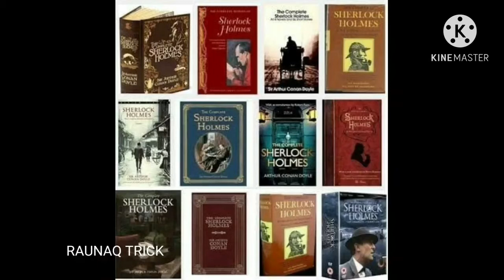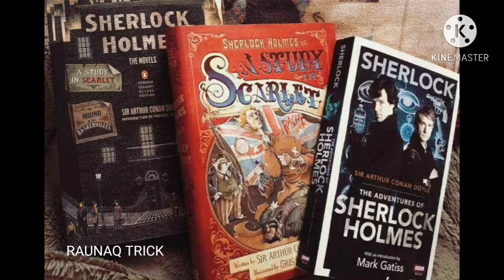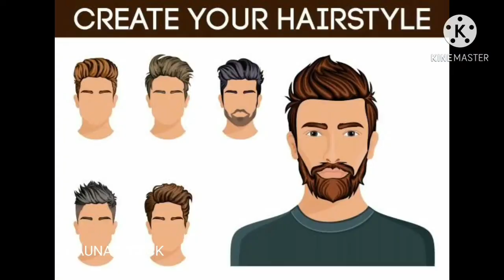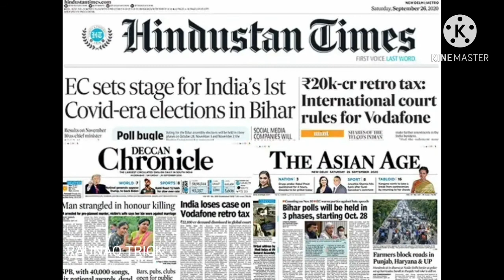अगर आप अपने लाइफ से अप्रसन्न है | 3 मिनट मे चेहरे पर मुस्कान लाए || DEPRESSED ?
यह अकेलापन, कई बार डिप्रेशन के रूप में हमारी ज़िंदगी में आता है। मैं भी इस डिप्रेशन का सामना कर चुका हूँ।

आपको कब से है डिप्रेशन? मुझे कैसे पता चला कि मुझे यह तकलीफ़ हैं?

मैं स्कूल में था, 12वी कक्षा में। मुझे याद है की मेरी ज़िंदगी में काफ़ी चीज़े ठीक जा रही थी, पर मुझे एक कमी सी महसूस होती थी। एक दिन मेरी पीठ में बहुत ज़ोर से दर्द उठा, और में बिल्कुल भी हिल नहीं पाया। थोड़े दिन निकल गये पर कुछ सुधार नही आया, तब मेरे मम्मी-पापा मुझे डॉक्टर के ले के गए और मुझे पता चला कि मेरे शरीर में विटामिन डी की कमी थी।

क्या मानसिक बीमारियों के लिए हमेशा दवाई लेनी ज़रूरी होती है?

बिल्कुल भी नही! सभी का दिल और दिमाग़ अलग है और विभिन्न रूप से काम करता है। सबका कष्ट अद्वितीय और अनूठा होता है, और उसका खयाल भी हमेशा एक अलग रूप से रख़ना होता हैं। मुझे दवा की ज़रूरत थी, पर काफ़ी लोगो को नही होती। सिर्फ़ काउन्सलिंग और बात चीत से भी कई लोगो को सुधार मिलता हैं।

क्या मेरे आस-पास के लोग समझ पाए की मैं किस चीज़ से गुज़र रहा हूँ?

शुरूवात में मेरे कोई भी दोस्त और जानकार मेरे साथ नही खड़े थे और मुझे मेरे परिवार के इलावा कहीं से भी सहयता और सहारा नहीं मिला। पर उन सबको माफ़ करना इतना मुश्किल नहीं था, क्योंकि  डिप्रेशन या मानसिक बीमारियों के बारे में इस से पहले मुझे भी ज़्यादा कोई समझ नहीं थी। गलती उनकी नहीं थी, गलती हैं हमारे समाज की जो शारीरिक दर्द को समझता हैं, पर मानसिक कठिनाइयों को नहीं।

क्या डिप्रेशन से गुज़रने वाले लोग हमेशा आत्म हत्या (suicide) करते हैं?

डिप्रेशन का परिणाम आत्महत्या या आत्मा-कष्ट हो सकता हैं। पर ऐसा हमेशा नहीं होता, असल में ऐसा ज़्यादातर नहीं होता है। पर अधिकांश जन ऐसी सोच का सामना करते हैं, मैने भी किया था।

सही दवाई, मेरे परिवार और दोस्तों का प्रेम, मेरी जीवन शैली में सुधार, और यीशु मसीह के अज्ञात प्रेम ने मुझे सुरक्षित और स्वस्थ रखा।

ऐसी कौनसी एक चीज़ थी जो मुझे आसानी से नहीं मिली पर मुझमे बहुत सुधार ला पाई?

काफ़ी लोग डिप्रेशन, ऐंज़ाइयटी, घबराहट, और कई और मानसिक बीमारियों के बारे में शिक्षित नही हैं, और इस वजह से कई लोगों को मुश्किल होती हैं समझने में उन लोगो को जो इस से रोज़ाना लड़ते हैं। कई बार हमें इसके उपर हसी-मज़ाक का सामना करना पढ़ता हैं क्योंकि सब  इसका महत्त्व और दर्द नहीं समझ पाते।

किसी भी और चीज़ से पहले कई बार सबसे ज़रूरी होता है बस यह जानना की हमारे दोस्त और शुभ चिंतक हमे समझने और प्यार करने की क्षमता रख्ते हैं। ऐसे दिन अक्सर आए जब मैं अपने बल पर खड़ा भी नहीं हो सका, पर मेरे चाहने वाले मेरे साथ थे जिनकी मदद से मैं ना केवल सह कर पाया परंतु मैंने अपनी स्थिति पर जीत पाई।

पर अगर मैं पूरा सच कहूँ तो यीशु के बिना यह जीवन अभी मुमकिन नहीं होता!

जितनी भी दवाई ओर जिस भी तरह से मैं ख़याल रख पाता वह काफ़ी नही था मेरे लिए।मेरी कहानी का मैं नायक नहीं, यीशु हैं।

मेरे सबसे बुरे दीनो में जभ मैं बिल्कुल अकेला था, वो तब भी मेरे साथ थें। एक भी ऐसा दिन नहीं गया कि मैं स्पष्टता से कहूँ की उसने मेरा हाथ छोड़ा हो। मेरा जीवन आज है क्योंकि  यीशु मसीह मेरे जीवन में ज़िंदा हैं!

क्या आप भी इस से गुज़रतें हैं?

शायद आप सब कुछ कर चुके होंगे, पर क्या फिर भी कई दिन डिप्रेशन आपकी सहनशीलता से अधिक होती हैं? मेरी ज़िंदगी में यीशु के साथ के कारण वह भार तुच्छ महसूस हुआ और मैं डिप्रेशन से जीत गया।आप भी इस यीशु मसीह को अपने जीवन में अपना सकते है। आज ही हमसे बात कीजिए। आओ हमारे साथ इस नयीमंज़िल पे!

गलत विचारोंध्यान कैसे करें से मन को कैसें रोकें |

चिंता करने वाले हर समय सोचने वाले इस वीडियो जरुर देखे |

रोज सुबह उठने के बाद ये जरुर करें |

मन संत कैसे करे ?

Motivational speech || personality  development

मन की शान्ति के उपाय
Remedies for peace of mind

मन की बिच बेचैनी कैसे मिटे ?

जनीए इस वीडियो से।

मन को शान्ति और सुकून कैसे मिले।
How can the mind find peace and peace.

dharmendrakumar2647

Dks Raunak

RAUNAQ TRICK,  Raunak trick,  trick,
Raunak, Raunac, Raunaq, Raunaq trick YouTube channel, raunak trick YouTube channel,

लाइफस्टाइल @Dainik B